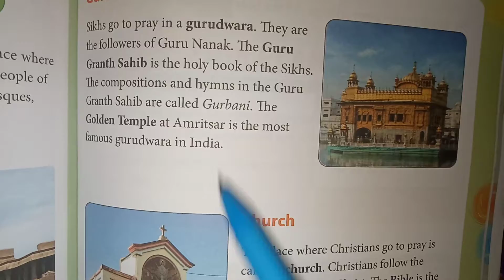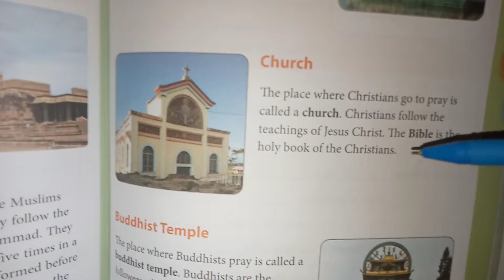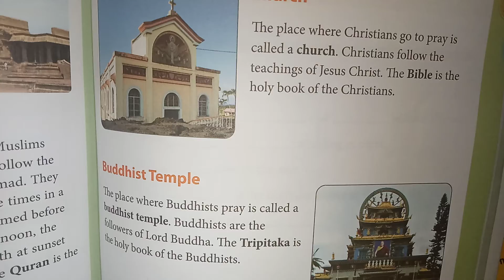Class 2/Places of Worship